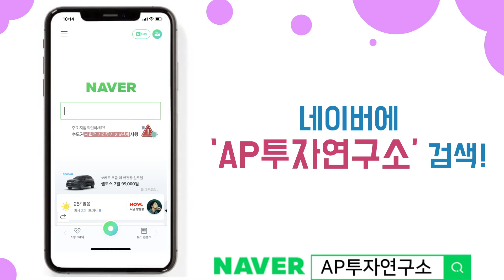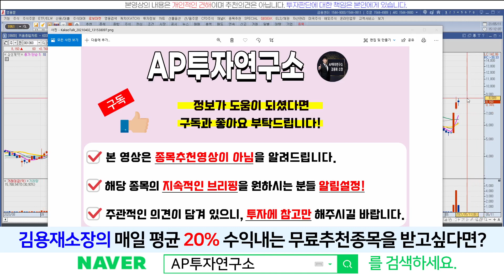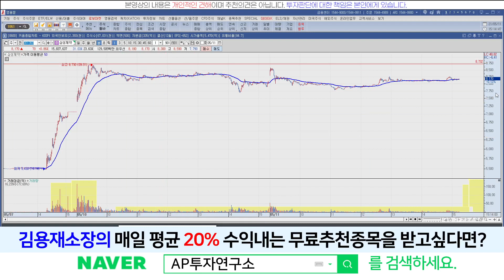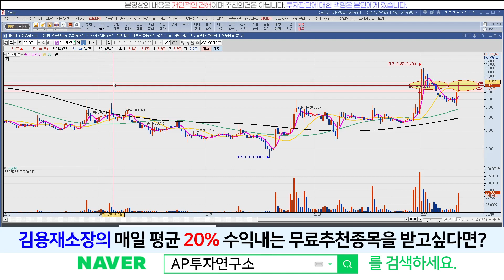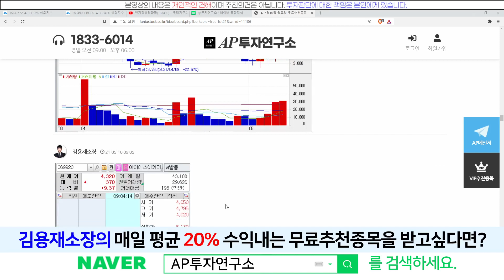삼성제약(001360) - 주가 해석과 핵심 가격대!